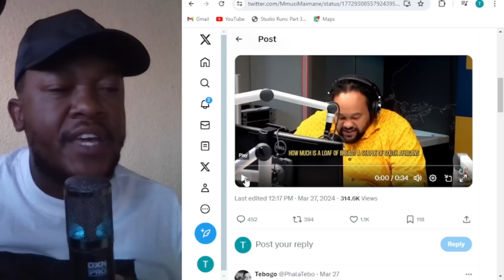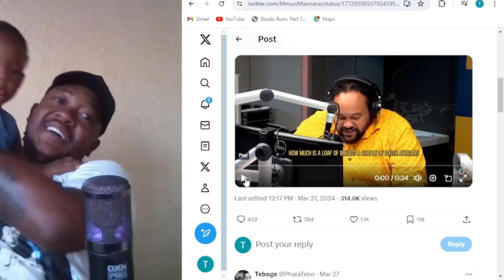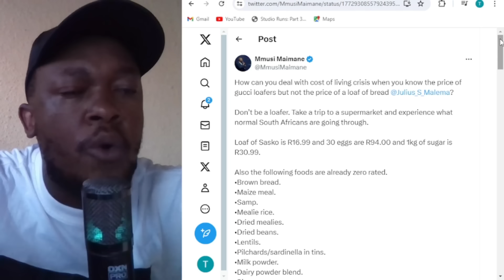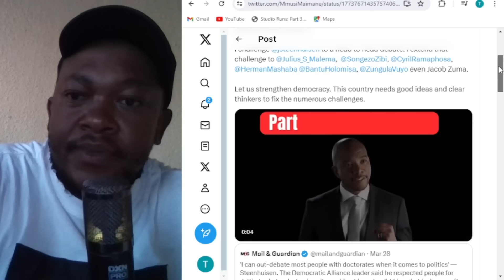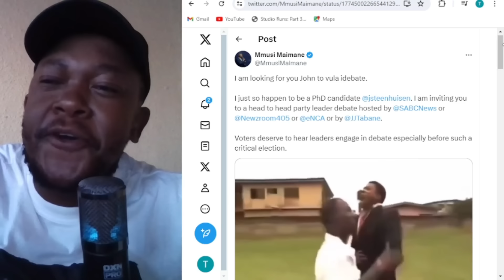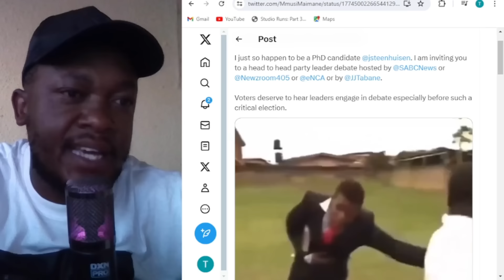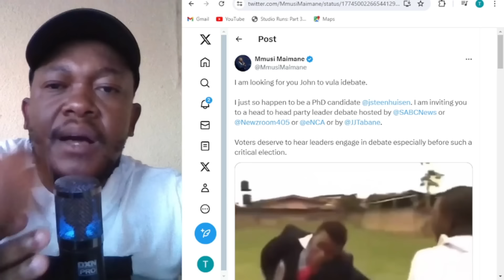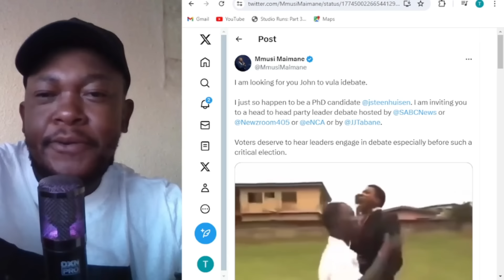Mmusi Maimane CALLS OUT Julius Malema For DEBATE